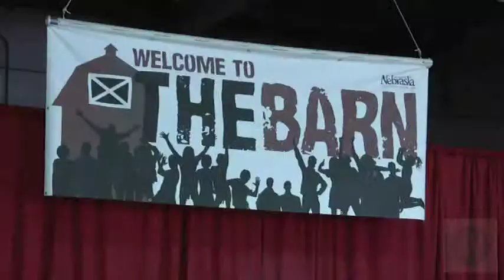Dr. Hank Bounds - President, University of Nebraska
Dr. Hank Bounds has become the seventh President of the University of Nebraska system.  He wants NU to become a giant in higher education and he is spending the first week on the job touring the state and listening to stakeholders and sharing his thoughts an observations. Ag View caught up with him at the Nebraska College of Technical Agriculture in Curtis.